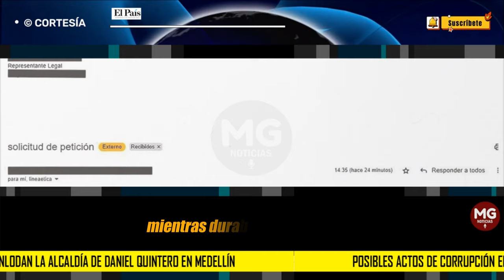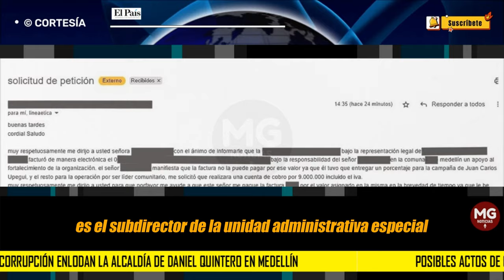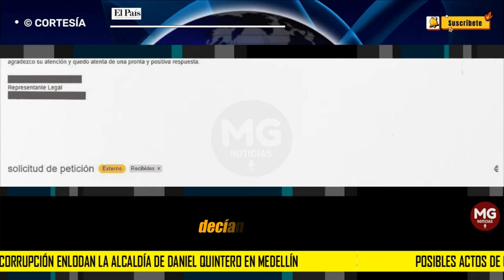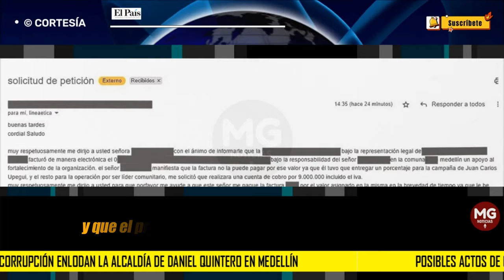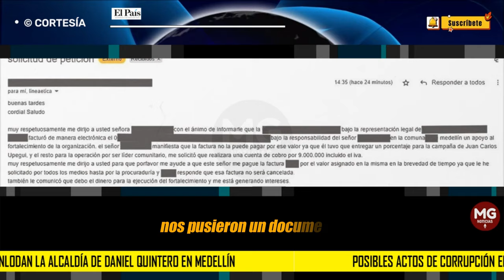GRAVE DENUNCIA ⭕ Actos de corrupción enlodan la alcaldía de Daniel Quintero en Medellín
Posibles actos de corrupción enlodan la alcaldía de Daniel Quintero en Medellín
Exigencia de coimas a cambio de contratos e irregularidades en financiación de campañas territoriales son algunos de los hechos que salpican a la pasada Administración.